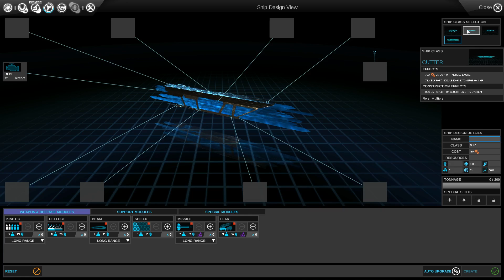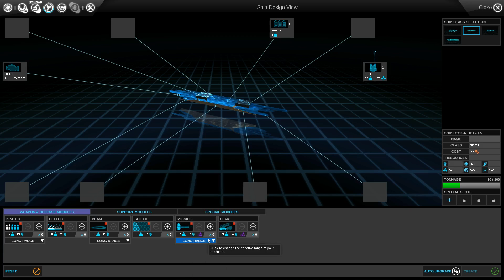Endless Space Disharmony Let's Play (12)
Let's Play Endless Space!  This is the new expansion for Endless Space: Disharmony.  This play-through is as the new playable race, Harmony.

for everything Arumba related and to buy the games you see on the channel.